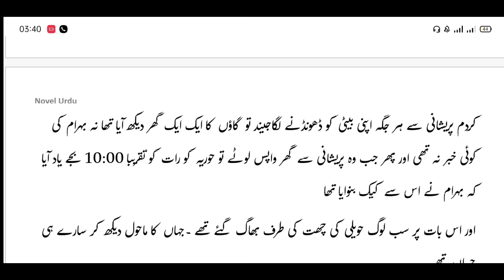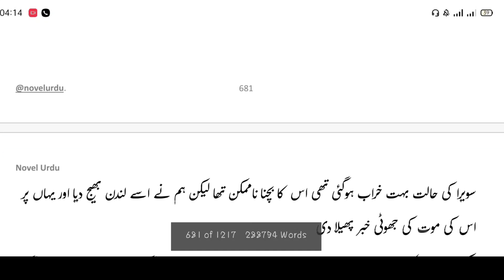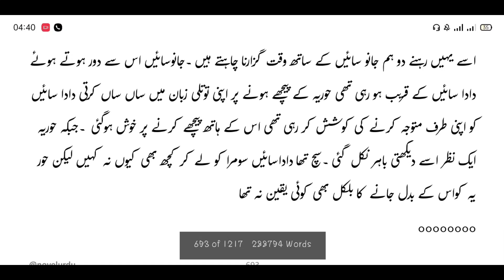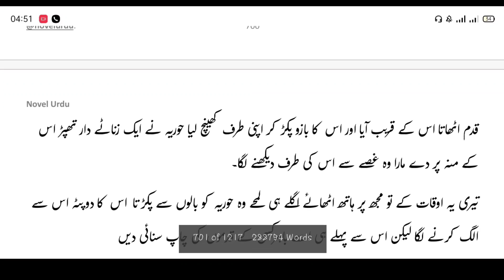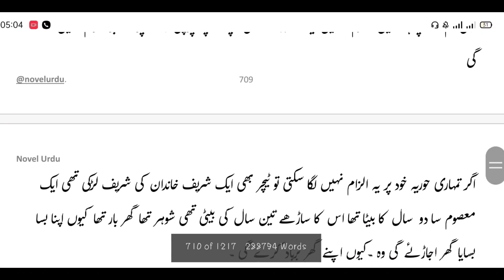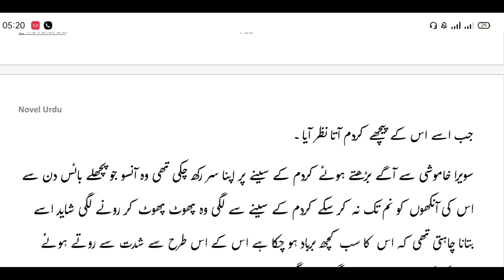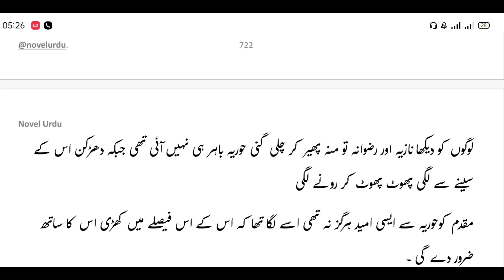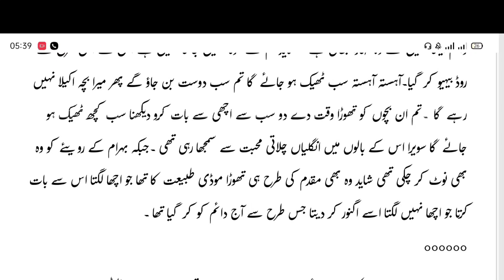Romantic Urdu Novel/ Cousin Marriage Based : Inteha_e_Ishq by Areej | Part 10 | Urdu novel lovers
About the novel:
This novel "Inteha_e_Ishq” is the second season of novel "Bheegi Palko Par Naam Tmhare Hai" by Areej Shah. This is Haweli based, cousin marriage, love after marriage, rude possessive hero, innocent Heroine based romantic Novel.

Main characters:
Behram Muqqadam Shah
Hooram muqqadam Shah
Dil kardam shah
Daiym Shah Sori
Jazim Junaid khan
Shazim Junaid khan
Zimal Junaid khan
Zila Haider shah
Saiym Haider shah
Shariq khan

romantic novels in urdu complete
romantic novels in urdu full
romantic urdu novels complete
romantic urdu novels rude hero
areej shah novels list romantic
areej shah novels complete
age difference based novels in urdu
age difference based novels romantic
age difference based novels reading
age difference based novels
age difference based bold novels